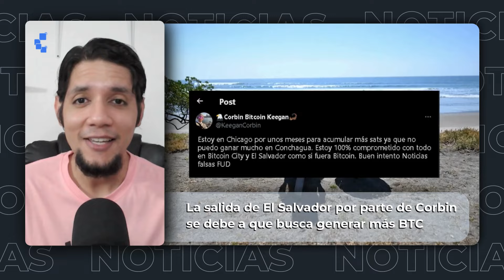Primer habitante de la Bitcoin City promete volver a El Salvador ✈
Corbin Keegan, conocido como el primer habitante de la Bitcoin City que será construída en El Salvador, regresó a Estados Unidos. Sin embargo, prometió que volvería al país centroamericano. Keegan comentó que, mientras tanto, estaría acumulando bitcoin.

Recuerda visitar para más información.